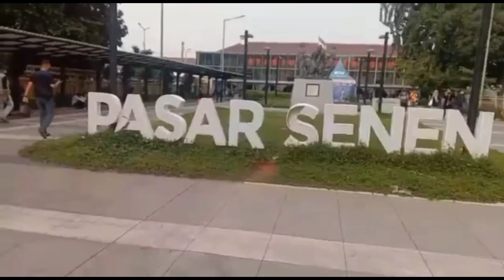MODEL GAMIS TERBARU MENJELANG AKHIR TAHUN // PUSAT GROSIR TANAH ABANG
Assalamualaikum sahabat sahabat Bhidenk Official semua salam sehat dan sukses selalu 🤲
Kembali kami memberi informasi dan hiburan pusat  belanja murah gamis gamis terbaru gamis murah model gamis terbaru dan baju gamis terbaru di pusat grosir pasar tasik Cideng pusat gamis murah gamis terbaru 2021 seperti apa keseruannya ikuti borong belanja murah gamis terbaru gamis terlaris menjelang akhir tahun di pusat grosir tanah abang

For Bussines/admin
Jastip pemesanan,pembelanjaan,pembelian dan pengiriman

Terima kasih atas Dukungan dan Support channel Bhidenk Official agar selalu berkembang dan memberi informasi serta hiburan yang bermanfaat bagi sahabat Bhidenk Official semua 🤲